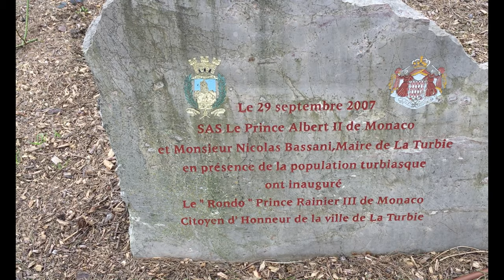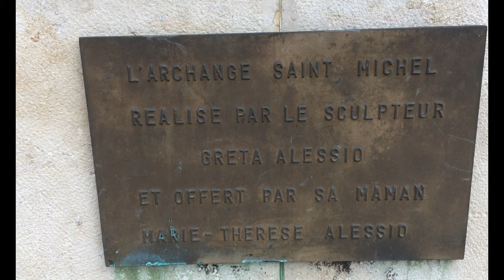[PATRIMOINE] LA TURBIE 06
Je partage avec vous une balade au cœur de La Turbie, une commune  du département des Alpes-Maritimes, en région Provence-Alpes-Côte d'Azur.
Matériel utilisé:
Caméra : IPhone SE (2016)
Stabilisateurs : FeiyuTech Vimble 2S et Zhiyun Smooth X